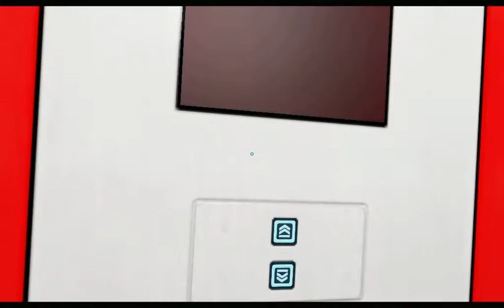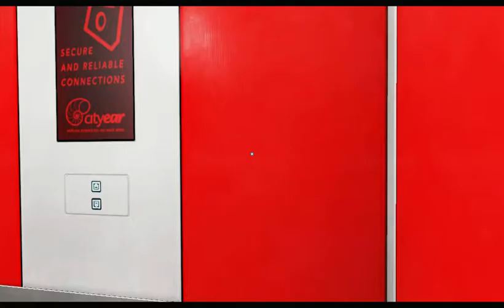Mirrors Edge #3 wheeeeeeeeeeeeeeeuw!!!!!!!!!!!!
lets play mirrors edge (dutch) (ft jonathan)
elke zaterdag op dit kanaal dus hou
het in de gaten want anders vermoorden we je huisdier